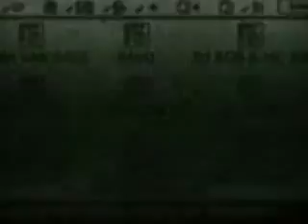DEFQON.1_2007_line-up_trailer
defqon.1 festival,16 june 2007,Almere Strand